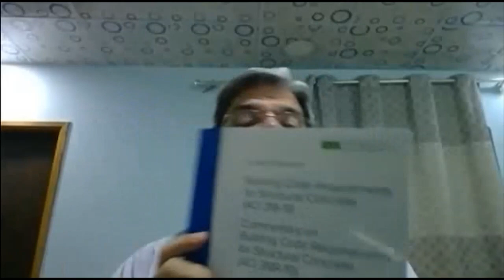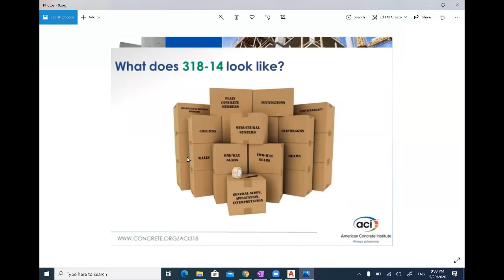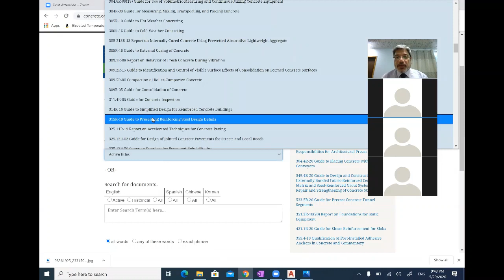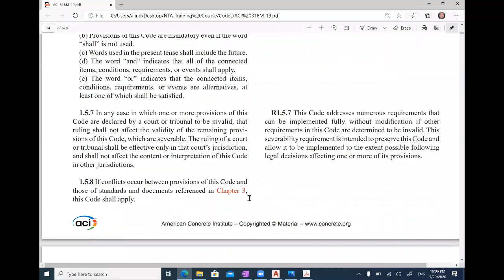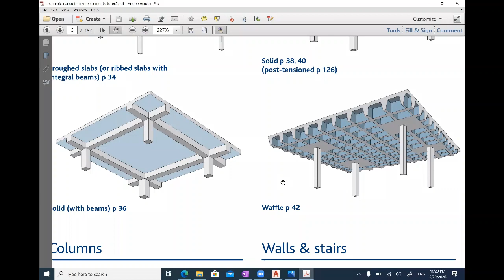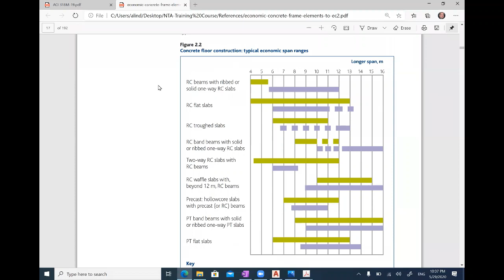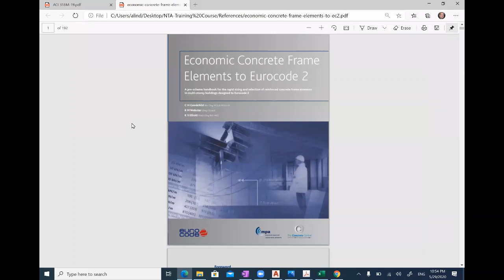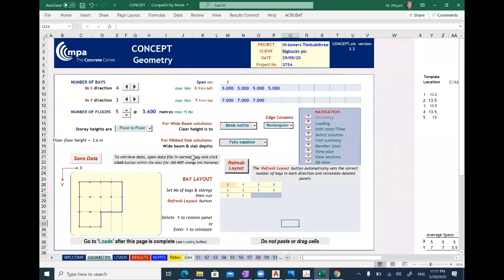Lecture One at 29 05 20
The first lecture of the training course on the reinforced concrete design according to ACI 318-19 organized by the Najaf Training Academy NTA.